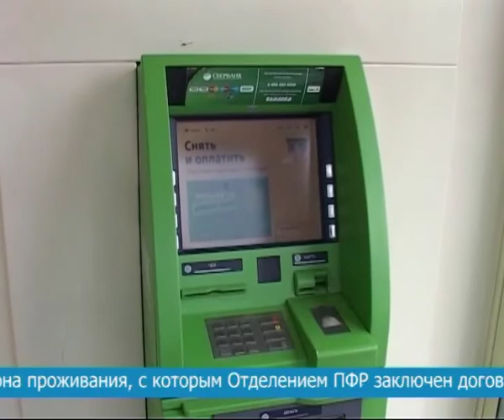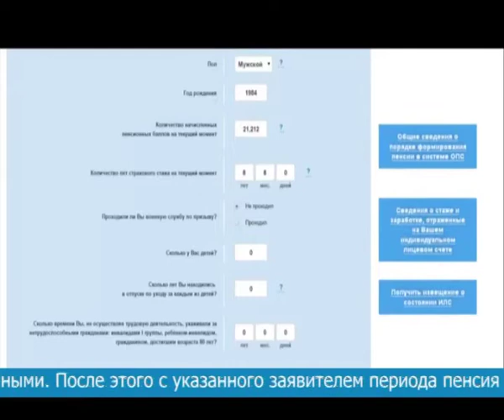Как оформить пенсию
Порядок осуществления приема заявлений на выплату пенсии, изменение способа выплаты пенсии.
Граждане Российской Федерации могут подавать заявление в любой территориальный орган Пенсионного фонда РФ по месту жительства, месту пребывания либо фактического проживания.
Одновременно с заявлением об установлении пенсии можно подать и заявление о доставке пенсии.